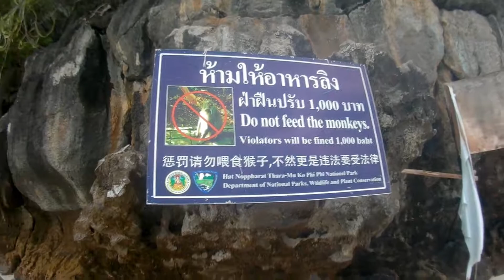Phi Phi Санук, Сабай и их друг Суай Лето 2018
Все разъехались с пляжа обезьян. Мы прогуливаемся вдоль берега на закате.